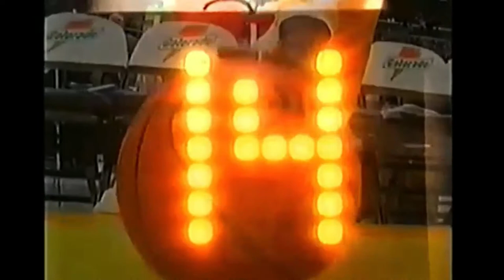Tandas Comerciales PSN (Abril 2001)